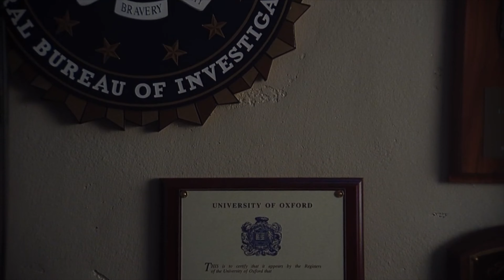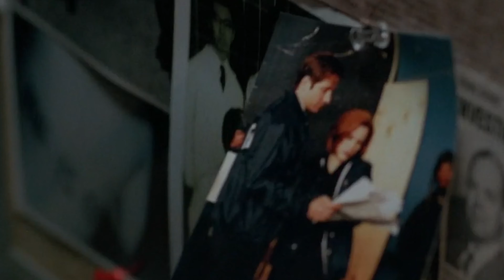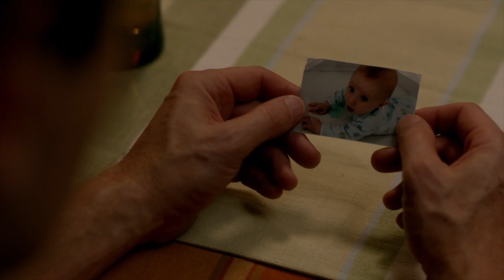THE X-FILES 30 PROJECT - #2 Fox Mulder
#2 - Fox Mulder

The X-Files 30 Project. The goal is to publish one video each month up to the 30th anniversary in September 2023.

homage to The X-Files and it's creators.

and it's related companies. This video is a non-profit fan-made video for private use
and entertainment purposes only and is not intended for sales or any sort.

Please do not copy or use parts of this video without my permission.